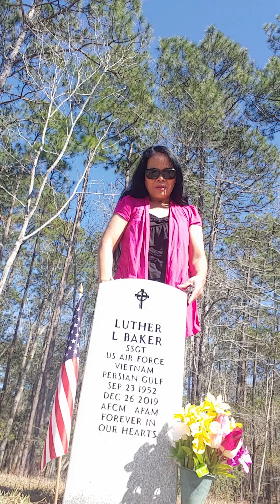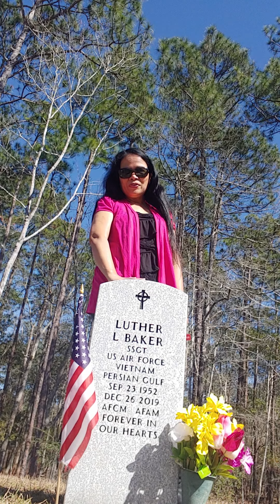WENT VISIT HUBBY TODAY 3-3-2021(1)